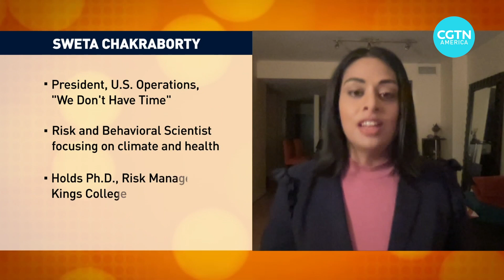Deadly Tornadoes: Is climate change at play?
Multiple tornadoes touched down in several states across the Midwest and Southeast U.S., but is this occurrence due to climate change? Risk and behavioral scientist Sweta Chakraborty shares her perspective.